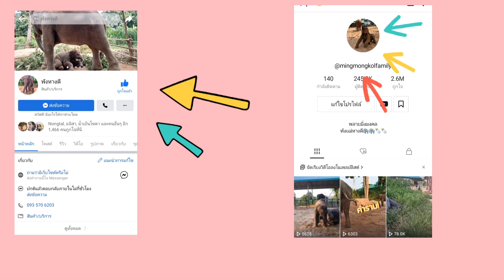ปลูกอ้อยเพื่อคุณชายมิ่งในอนาคต